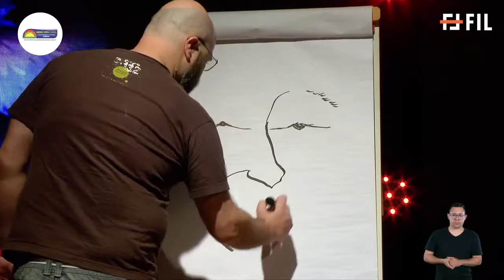20ª FIL | Homenagem a Edgard Morin: "O Gorila no Zoo", com Daniel Minchoni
25 de agosto de 2021 | Dia 5

O antropólogo, sociólogo e filósofo francês, Edgar Morin, também ganha homenagem especial nesta edição da FIL. A Conferência será comandada pelo escritor que estuda a oralidade com experiência em intervenções urbanas com poesia, Daniel Minchoni e convidados. A abertura da atividade será também com Minchoni, que é poeta performático, e apresentará o espetáculo intitulado “O Gorila no Zoo”, a partir da obra “A Via”.

ENDEREÇO: Rua Professor Mariano Siqueira, 81 - Jardim América - Ribeirão Preto SP